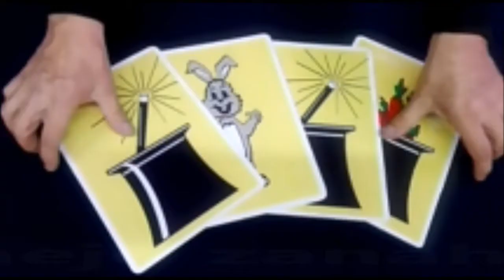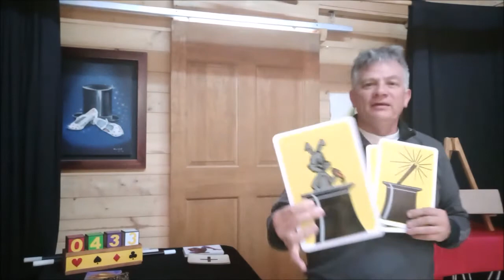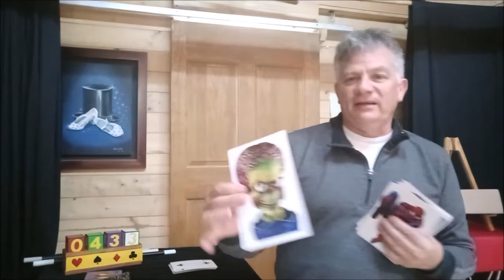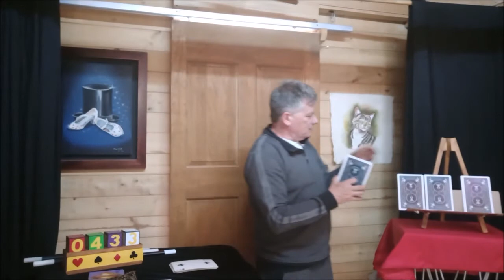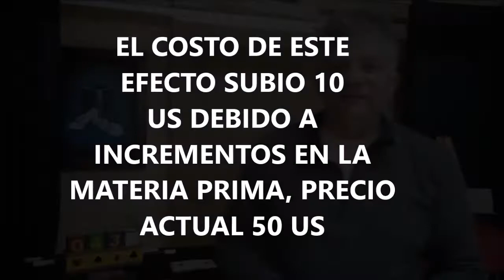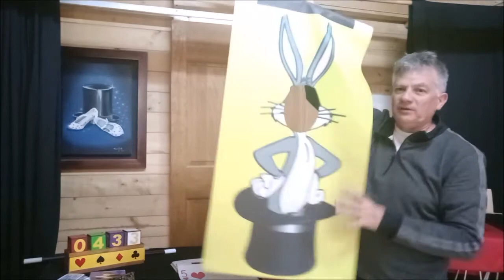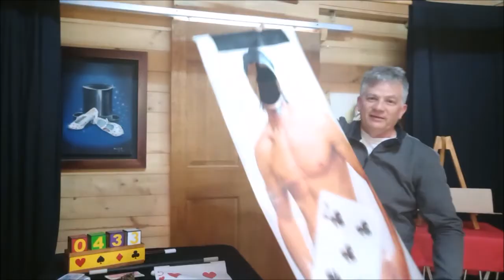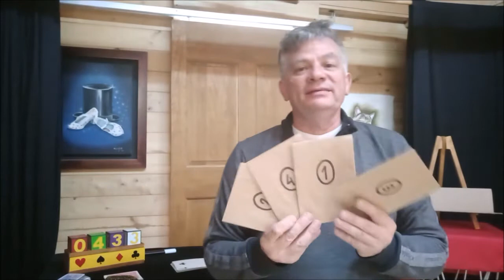ARDIL MAGIA -TERCERA ENTREGA GUATEMALA 2022